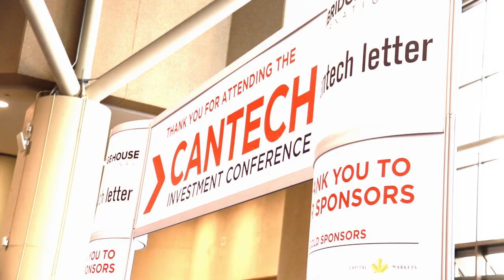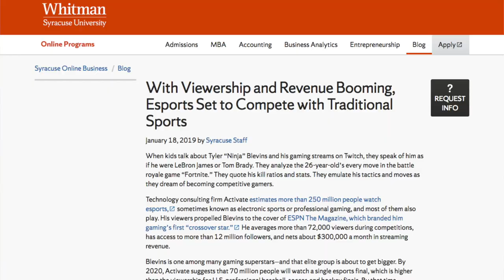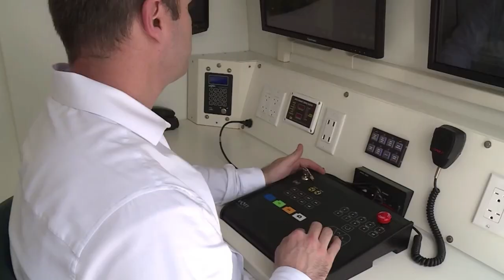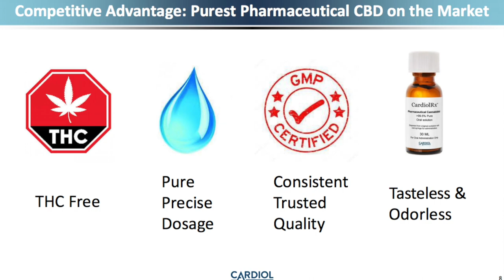Top Tech Stock Picks from Robert McWhirter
In this interview at the recent Cantech Investment Conference 2019 in Toronto, SmallCapPower spoke with Robert McWhirter, President and Portfolio Manager at Selective Asset Management, for his take on 2019’s most promising technology stocks. He likes an antenna manufacturer partnered with Samsung, a biotech company targeting antibodies associated with Alzheimer’s and Parkinson’s, an x-ray scanner business that recently IPO’d and a company using CBD to address heart inflammation.